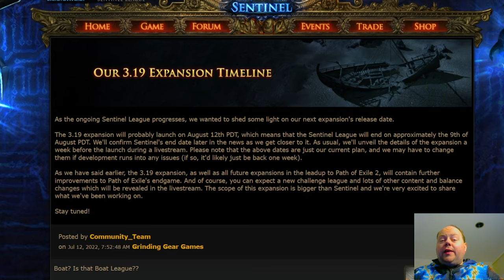POE - 3.19 Release Delayed To 19-Aug - Still Subject To Change - Sentinel Ends 16-Aug -Path Of Exile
If you are working on challenges, make sure to focus down the Harvest and Essence ones first, they are the longest RNG challenges. And don't fall too far behind on the altar grinds (unless you plan to skip them, they won't be on a path to 38)